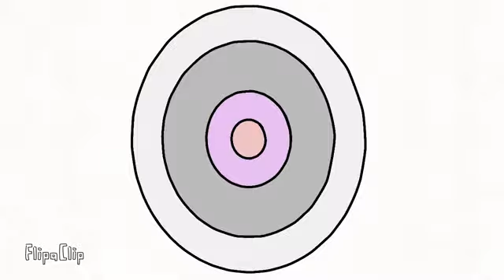(REUPLOADED) Warehouse mouse banda 5